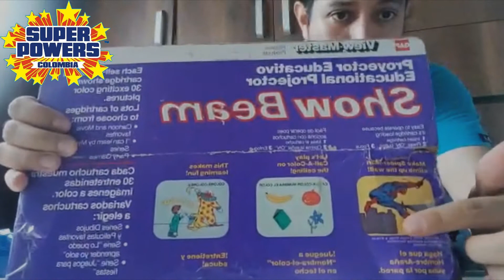VIEW MASTER SUPER HEROES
Camilo Álvarez, nos comparte un poco sobre este gran clásico del archivo del juguete.

Visítanos en:
Facebook pagina: SUPER POWERS COLOMBIA
Facebook grupo:  SUPER POWERS COLOMBIA